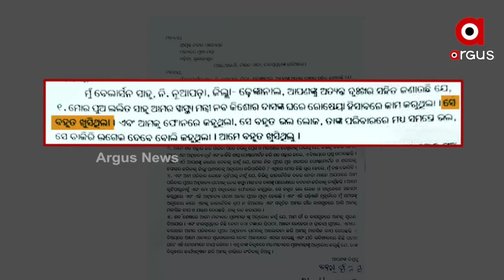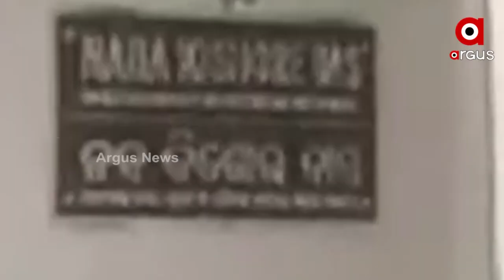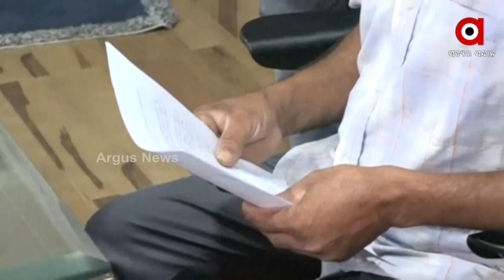Mystery Surrounds Health Minister Naba Kishore Das's Cook Death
Father of Cook Lalit Sahu said that his Son was Unhappy. Health Minister Naba Kishore Das's  Cook Lalit Sahu dead Corpse being found in the home of minister and post-mortem to be done the very same night seems mysterious.